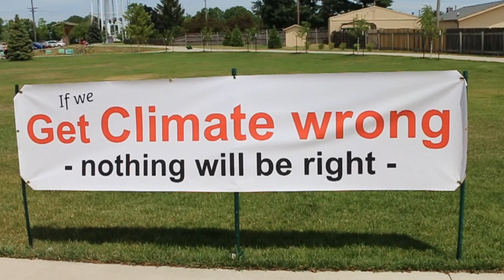Ankeny Area Democrats 2019 BBQ